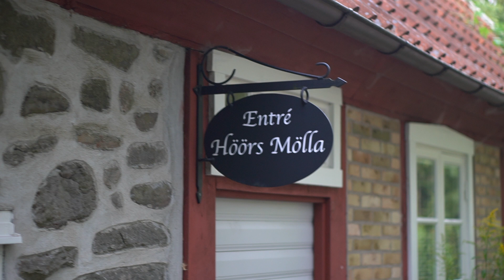What I miss in China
What I miss when I'm in China... Well, I miss Sweden. I miss my first home. My family. Friends. My hometown. My forest.

I used to play in this forest as a kid - I remember when playing at the nearby playground, how I scared of the forest, of the tall trees, the darkness and the ground. Especially the ground without trails. I used to run in a few meters, and then run back out again, proud of my achievement but also a little disappointed that I was to scared to linger. I fear the trail free ground a little now too, but for another reason (ticks! I can't stand them, and they love me).

I love what my forest provides too, not just beauty and a playground, but the edibles - especially the raspberries and the blur berries. My favourite berries, and hard to get your hands on in China.